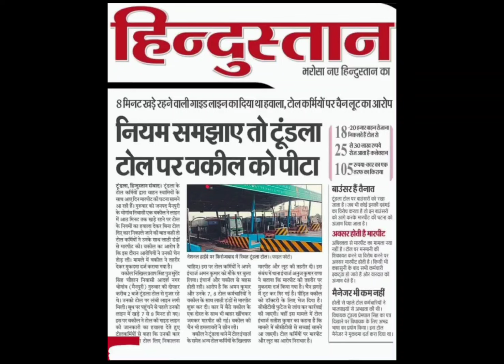Advocate practicing in Allahabad_High_Court beaten brutal by Toll Emp। FIR in Tundla_Police